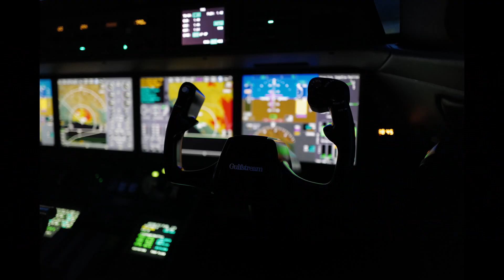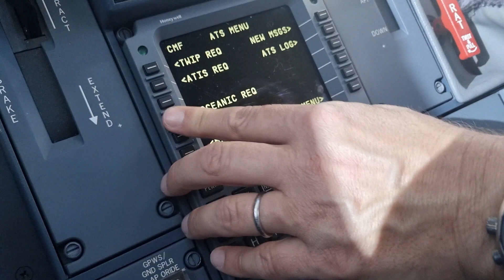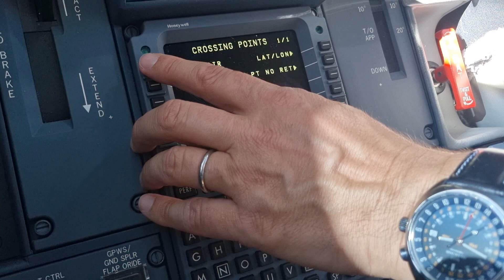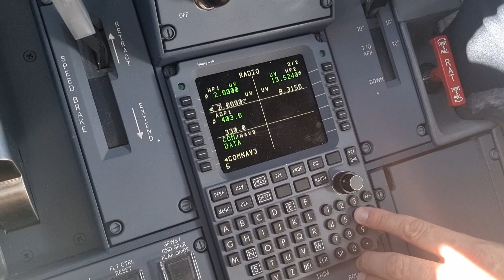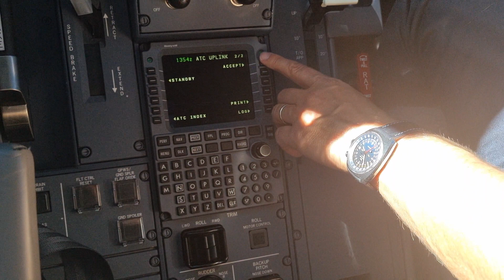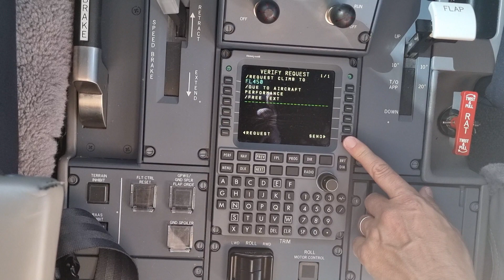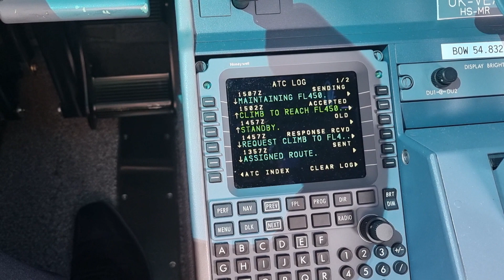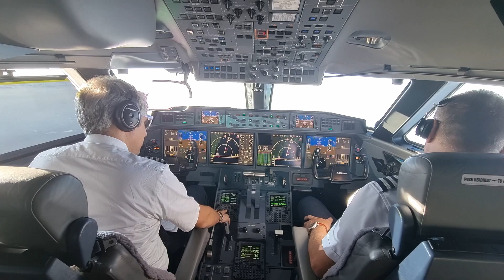NAT HLA training video movie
NAT HLA procedures training video